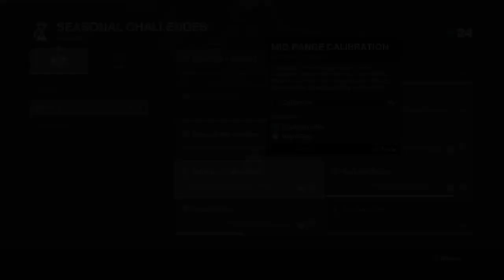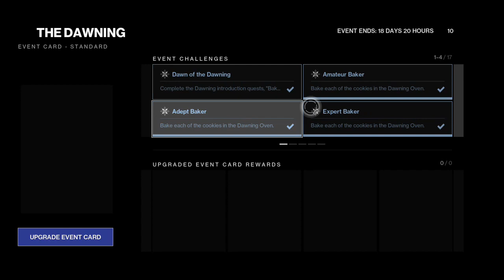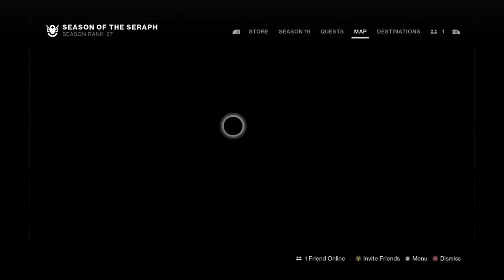THE MINI BIKE ACTION | Destiny 2